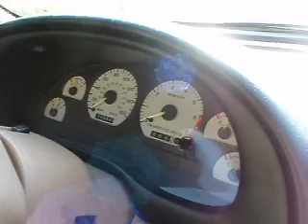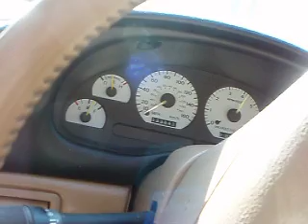Mustang Cobra SVT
Cobra SVT 1995 Startup